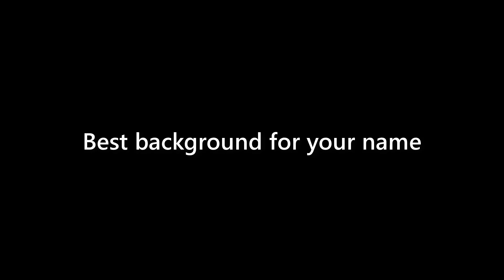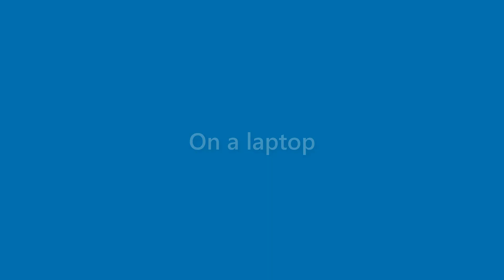Vicky Warren - appearance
Name Look - Vicky Warren - appearance. In this video we present "Vicky Warren" name look and feel in various scenarios.
This video will cover:
How does "Vicky Warren" look as a personal letterhead?
How does "Vicky Warren" look on a business card?
How does "Vicky Warren" look on a computer/laptop screen?
How does "Vicky Warren" look with different background colors?
How does "Vicky Warren" look with various fonts?